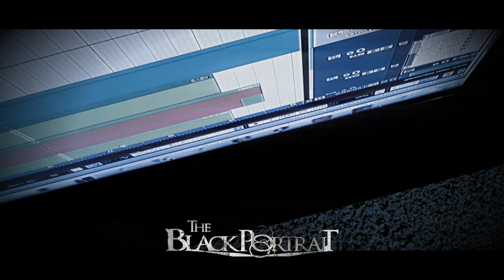THE BLACK PORTRAIT - VACANT (PRE PRODUCTION SAMPLE)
This is a pre - production sample for our first single Vacant, that will be release on October 2014.

Este es un pre - productions sample de nuestro primer single Vacant, que sera lanzado en octubre 2014